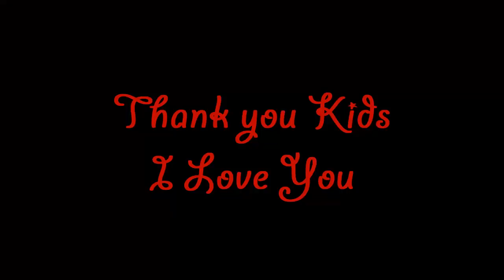Hello Kitty makeup Learn Colors With Hello Kitty Nail Salon - Video Game For Kids